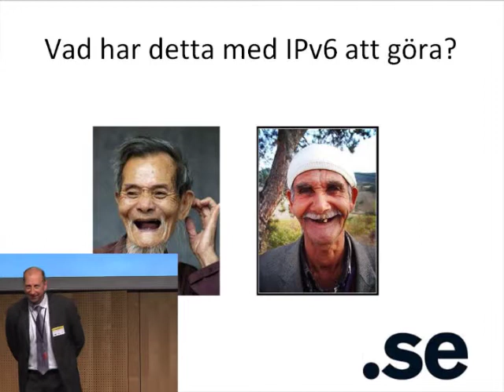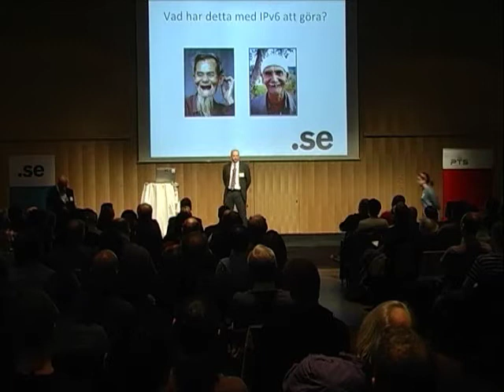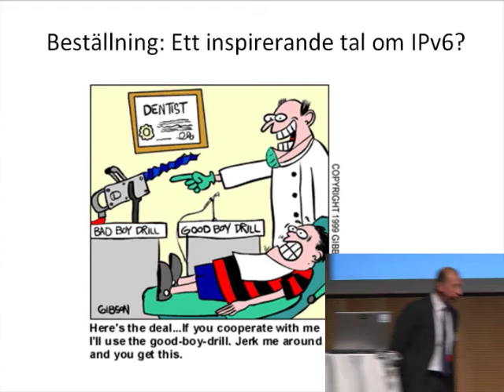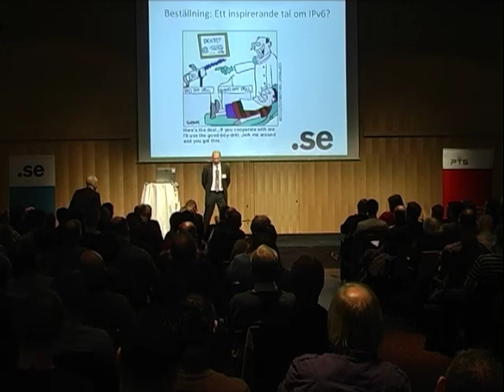.SEs arbete runt IPv6 - Danny Aerts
Danny Aerts, vd för .SE om stiftelsens arbete runt IPv6 internt och externt.

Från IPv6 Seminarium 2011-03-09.